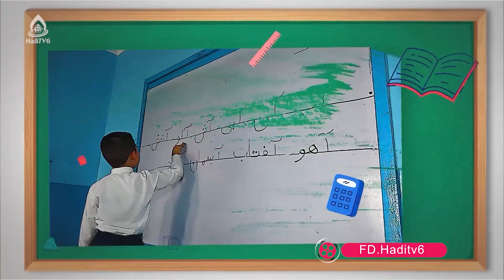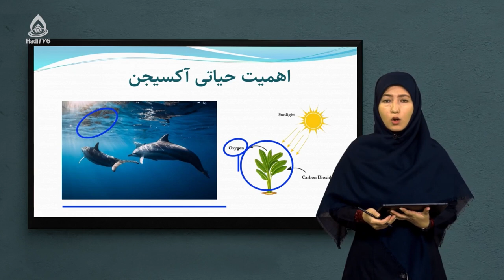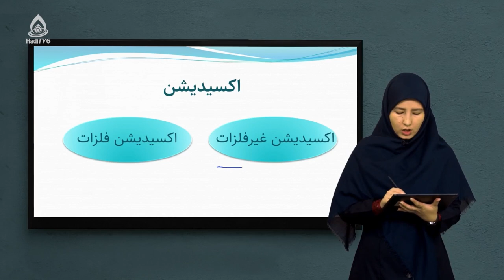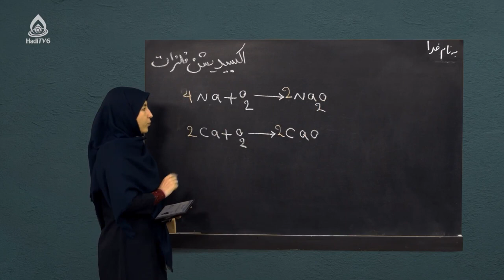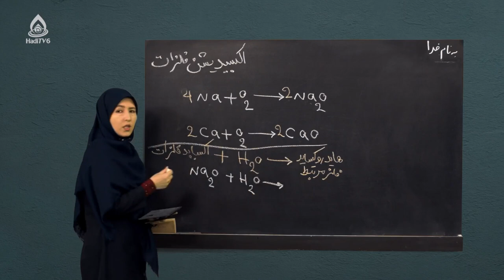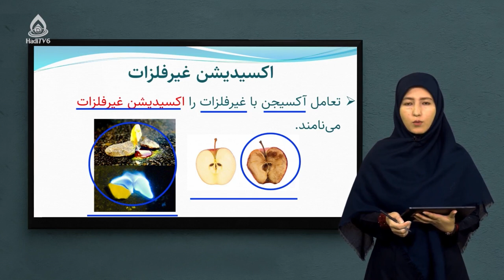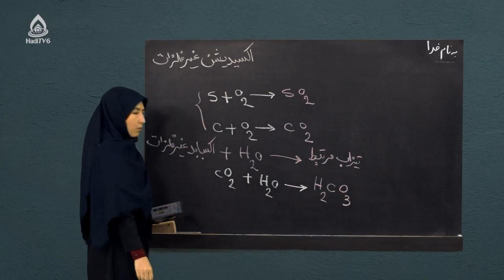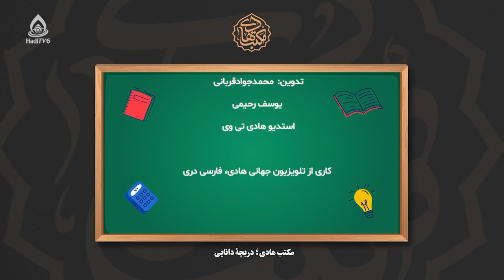کتاب کیمیا صنف هشتم، درس شانزدهم (آکسیجن (ماده تحمض کننده)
اهمیت حیاتی آکسیجن